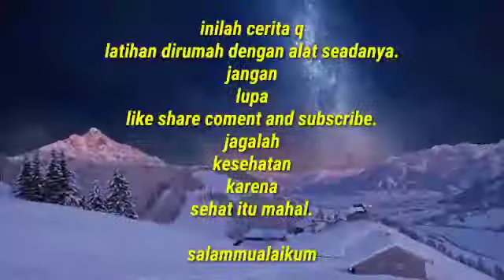gym ala anak rumahan seperti ini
inilah cerita q

Dikarenakan tidak ada waktu di pagi hari sampai
sore hari
saya , manfaatkan
sisa sisa waktu dimalam hari
untuk berolahraga
Dengan alat seadanya ...

ayo jaga kebugaran tubuh
karena
sehat itu mahal..

assalam mualaikum.

beri saya saran disetiap gerakkan
yang saya lakukan,
dikarena tidak ada senior yang melatih ...

saran saran
yang ada
bisa bermanfaat buat saya...

tidak mengunakan suplemen
semuanya alami dengan latihan
terus terusan..